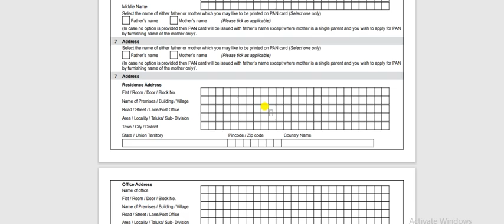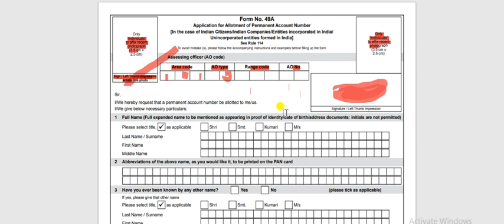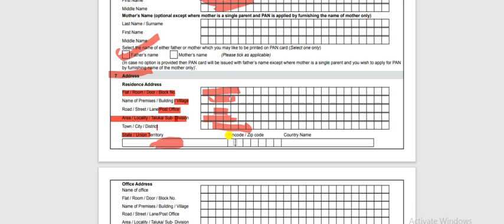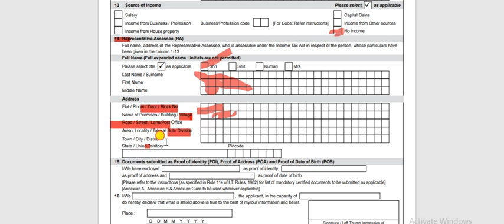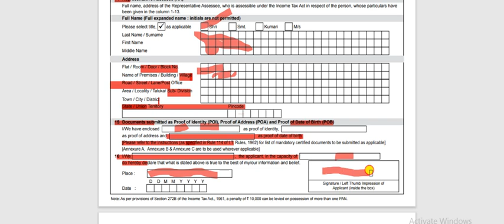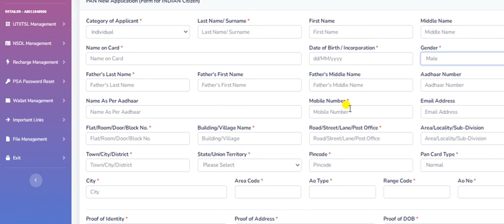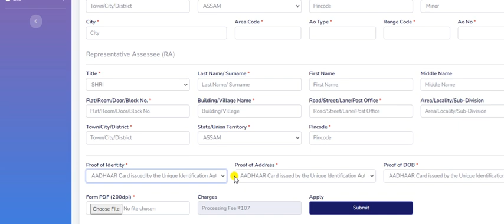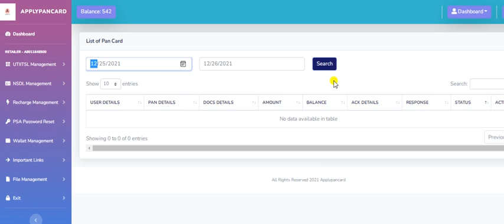Assam Minor pan card apply process || Assam NSDL Minor pan card apply 2022 || Assam Pan card agency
Assam Minor pan card apply process